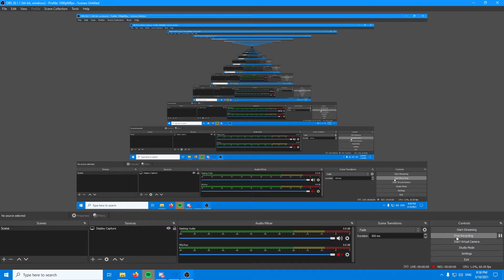Tekken Revolution | RPCS3 | RYZEN 2600 | GTX 1080 | 2021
I think it's more like "CURRENT STATE" rather than actual benchmark =)

MY SPECS:
OS: Windows 10 20H2 (2009) - last version for Dec 2020
HAGS: OFF ( Hardware-accelerated GPU scheduling )
DRIVER: 461.72
CPU: Ryzen 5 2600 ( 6 cores, 12 threads )
Motherboard: Gigabyte B450M - DS3H ( AM4 )
GPU: Gigabyte G1 gaming GTX 1080 8GB
SCREEN: Acer ED242QRwi ( 24 inch, 75 hz, Curved , 1080P )
HDD: Seagate Barracuda 1TB Sata - III 7200 RPM ( for games )